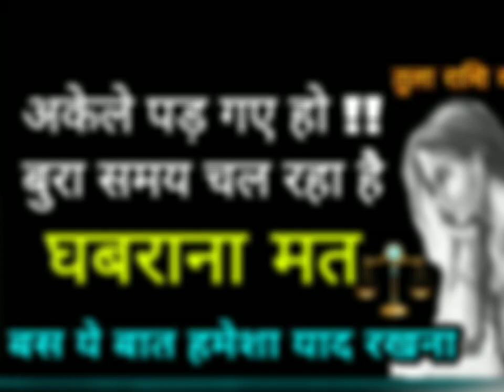तुला राशि वालों अकेले हो बुरा समय चल रहा है घबराना मत, कितना भी बड़ा दुख हो चिंता मत करना बस एक बात